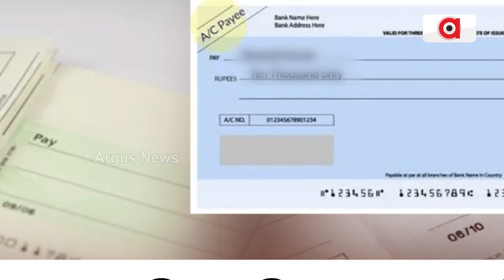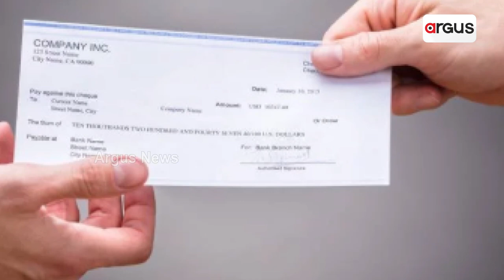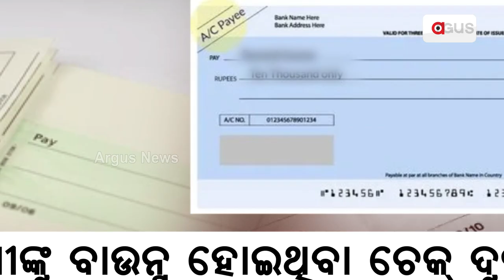ଚେକ ବାଉନ୍ସ ହେଲେ କଟିଯିବ ଅନ୍ୟ ଆକାଉଣ୍ଟ ରୁ ଟଙ୍କା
ଆକାଉଣ୍ଟରେ ଟଙ୍କା ନ ଥାଇ କାହାକୁ ଚେକ ଦେଉଥିଲେ ସାବଧାନ.. ଅଲଗା ଆକାଉଣ୍ଟରୁ କଟିଯିବ ଟଙ୍କା..ଆଉ କୌଣସି ବ୍ୟାଙ୍କରେ ଖାତା ବି ଖୋଲି ପାରିବେନି.. ବଢୁଥିବା ଚେକ ବାଉନସ ମାମଲାକୁ ଦେଖି ଅର୍ଥ ମନ୍ତ୍ରାଳୟ ନେବାକୁ ଯାଉଛି ଏହି ନିଷ୍ପତ୍ତି